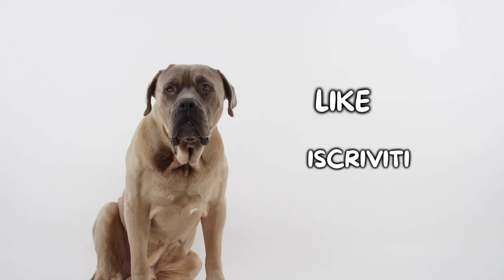Dobermann: Pro e Contro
Dobermann: quali sono i pro ed i contro di questa razza?

Il Dobermann è un cane molto apprezzato per il suo aspetto fiero ed elegante. Si tratta di una delle razze migliori al mondo per la guardia e la difesa, ma il suo aspetto da "duro" nasconde in realtà un cane molto dolce ed amorevole.

Conoscevi questi pro e contro del Dobermann? Faccelo sapere qui sotto nei commenti!